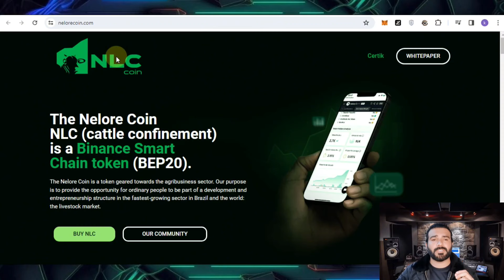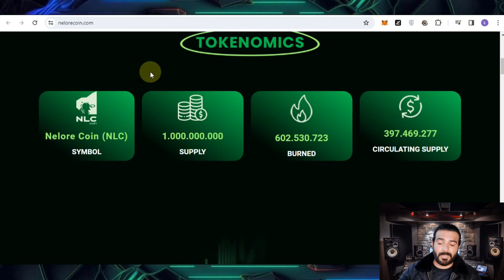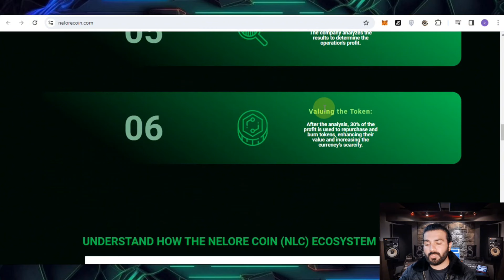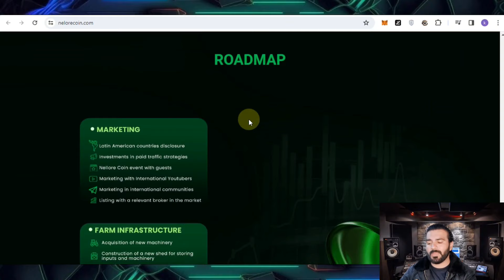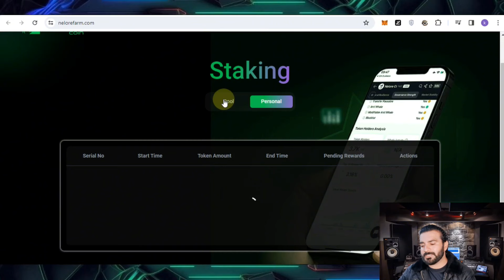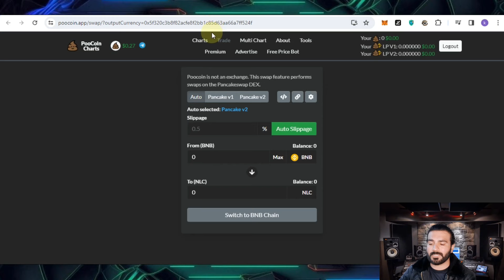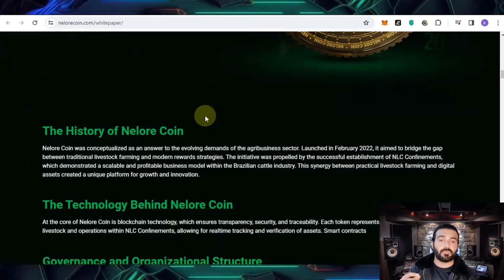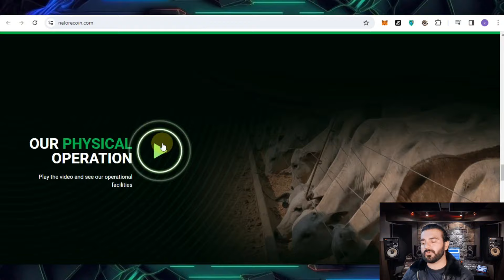🚀MY HONEST OPINION ✨ NELORE COIN || NEXT 500X POTENTIAL! || $NLC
🚀Hello friends, today I present to you NELORE COIN new project learn more by watching the video.